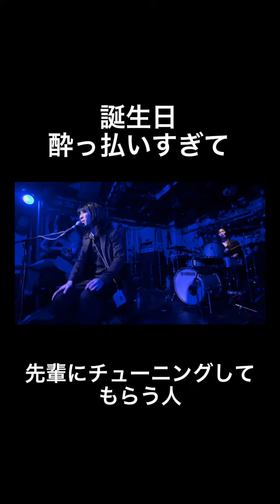【誕生日】ep5.オガワの誕生日をラーメン屋で祝う【おめでとう】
こんにちは、ベースのしちです。

わたし実は趣味と特技がお祝いです。
人の誕生日をめっちゃ楽しみにしてしまいます。

しかしメンバーはそうでもないらしく、勝手に祝うことを宣言しています。趣味なので。(実際誕生日好きかもしれないけど)

今回は小川の誕生日をお祝いしました。
次はわろしです。たのしみだなぁ。

なんやかんやいって、わたしの誕生日はみんなおめでとうを言ってくれました。いいヤツらだ。